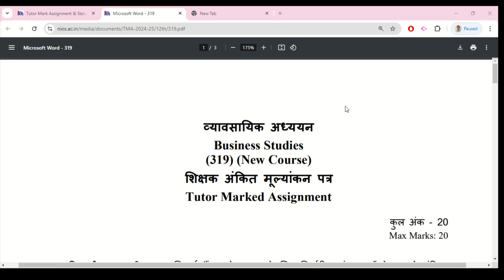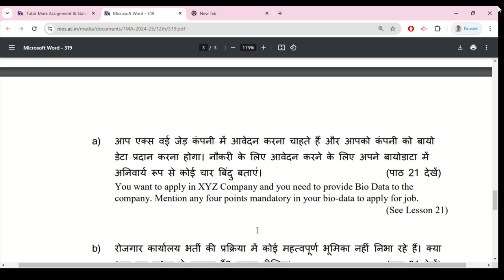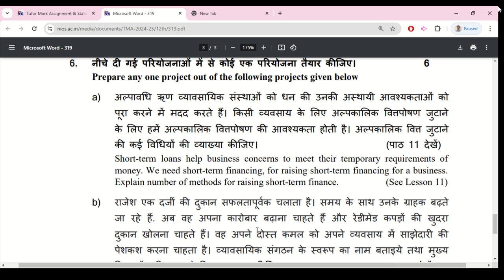NIOS BUSINESS STUDIES 319 SOLVED ASSIGNMENT 2024-25 | NIOS SOLVED TMA ASSIGNMENT 2025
NIOS TUTOR MARKED ASSIGNMENT 2025. Nios Solved Assignment 2025 pdf soft copy & Handwritten Copy 2025. Nios (TMA) Tutor Marked Assignment Solution for 2024-25 | Class 10th all solved Assignment file 2025.
Nios business studies 319 solved assignment pdf download,
Nios business studies 319 solved assignment pdf,
Nios Business Studies TMA solved 2024,
NIOS TMA 2024 solved free pdf,
NIOS Class 12 Home Science Assignment,
NIOS social Science 213 assignment Answers,
NIOS Solved Assignment Social Science (321 in Hindi),
NIOS Home Science Class 12 TMA,
Home Science 216 Tutor Marked Assignment,